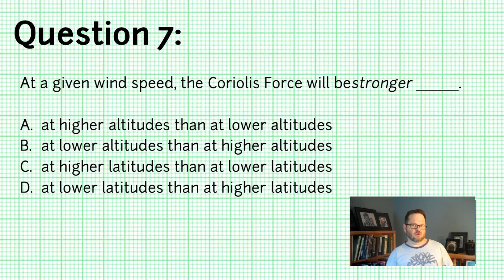WINDPOWER Variables and Forces, Q 7 W